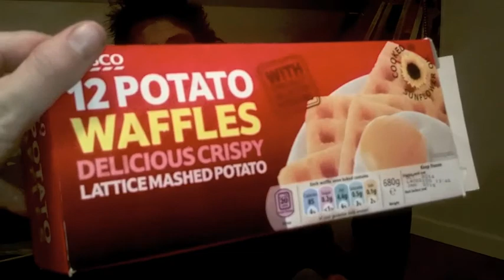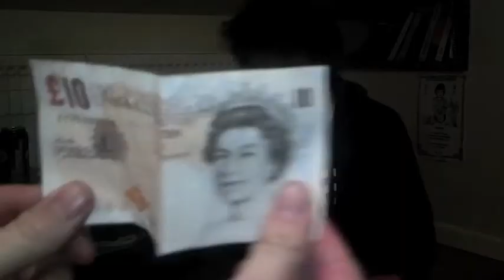THE LIFE OF AN ENGLISH MAN!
A documentary style interview with captain Oscar jack yallup a 24 year old English stable boy